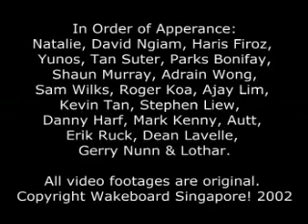Wakeboarding tricks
starts out slow but keep watching because it gets insane